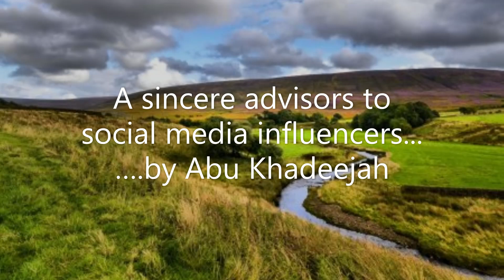A sincere advisors to social media influencers....... by Abu Khadeejah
1. Salafi Marriage Group

2. London Salafi Profiles